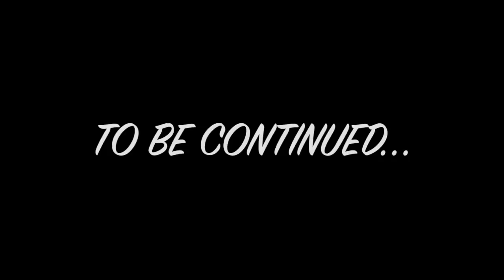UNBOXING CHRISTMAS PRESENTS/FRANZI HELMINGER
Well unboxing gifts is always exciting. Every year it's a routine in our family and maybe your family too. Merry Christmas everyone!